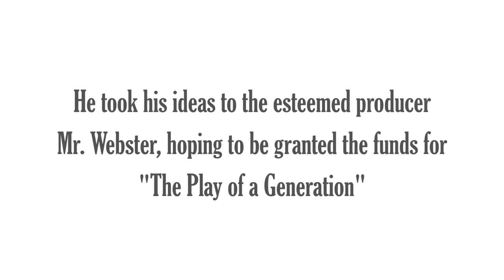The Ceaseless Propositions of Javier la Fue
A sketch originally written for theatre class. It was meant to only be produced for the class, but the script was so outrageously hilarious that we decided to make it into a short video for our youtube page. Hope you enjoy!

Written by Greg Reck, Daniel Macmillen, and Joel Witt; acted by Joel Witt, Daniel Macmillen, and Greg Reck.